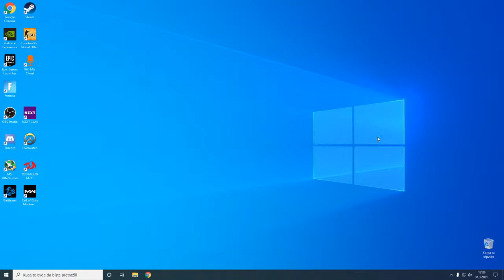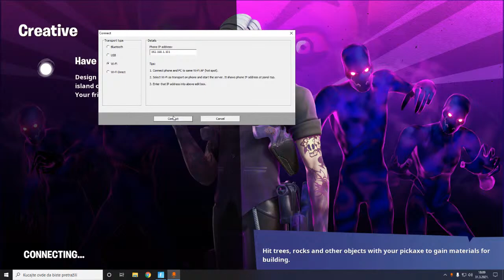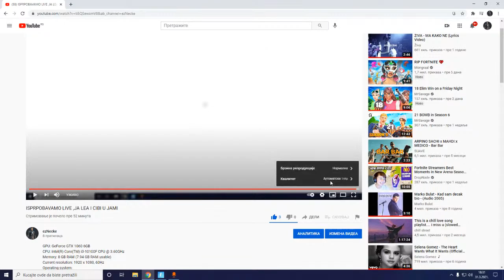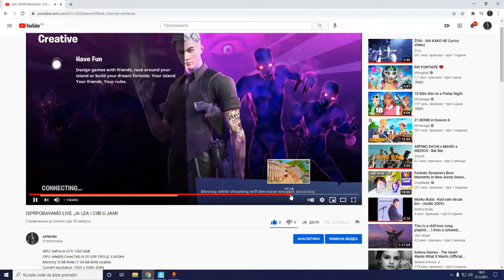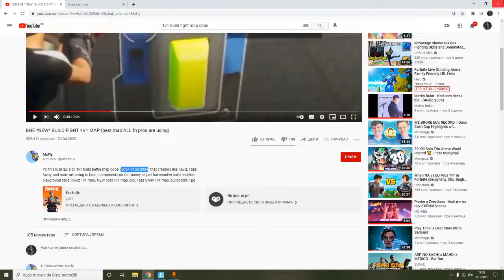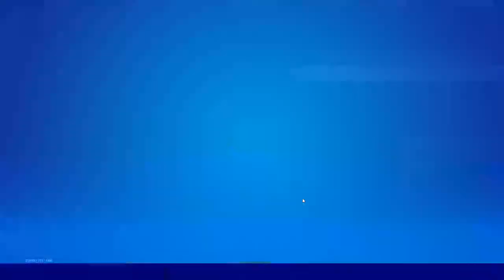ISPRPOBAVAMO LIVE ,JA LEA I CIBI U JAMI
GPU: GeForce GTX 1060 6GB
CPU: Intel(R) Core(TM) i3-10100F CPU @ 3.60GHz
Memory: 8 GB RAM (7.94 GB RAM usable)
Current resolution: 1920 x 1080, 60Hz
Operating system: